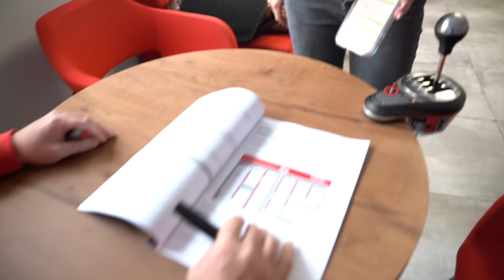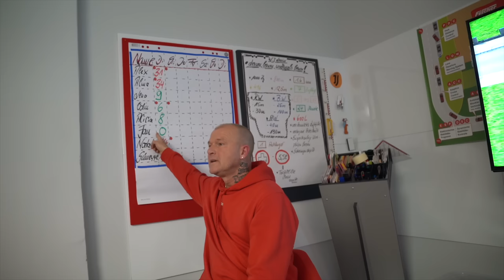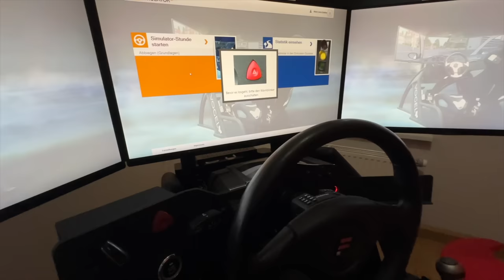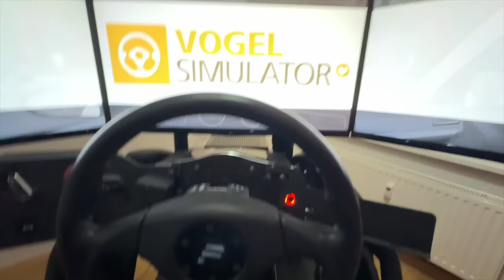Ab auf die Straße 🚘🚦⛔️ Tag 2 - Alicia Vlog | Fischer Academy - Die Fahrschule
Tag 2: Zweiter Tag und diesmal zeigt Alicia Euch den Tagesablauf inkl. Fahrstunden, Theoriestunde, Vorprüfung und Simulator.

Jede Woche gibt es hier neue Videos zum Thema Führerschein, Fahrstunde, Theorieprüfung, Führerscheinprüfung und allgemein zur Fahrschule 🚘

Der FÜHRERSCHEIN GURU erklärt Dir genau das, was Du suchst! Ob Anfahren, Abbiegen oder verschiedene Vorfahrtssituationen... In kurzen und praxisbezogenen Videos lernst Du alles, was Du zum Straßenverkehr wissen musst. So bestehst Du ganz easy die Führerscheinprüfung  💪🏼🚘

Hol Dir jetzt ab 1 Euro Deinen Zugang!

Hol Dir jetzt unser Buch mit vielen Storys der YouTube Stars zum Führerschein!

► Wenn Du mehr über uns erfahren möchtest, dann folg uns gerne überall :-)

MEHR INFOS UND ANMELDEN:

Fischer Academy: Der schnellste Weg zum Führerschein

Wir sind die bekannteste Intensivfahrschule in Deutschland mit hauseigenem Fahrschulinternat, die neben Fahrstunden, Theorieunterricht und Prüfung auch Übernachtungsmöglichkeiten inkl. Verpflegung anbietet.

► KRAD in 5 Tagen
► PKW in 7 Tagen
► LKW in 10 Tagen